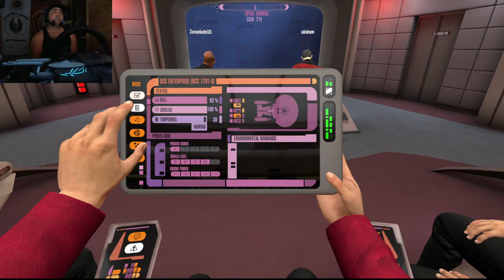Defend Suribachi & Raleigh Mission! Enterprise D - Full Crew - Star Trek: Bridge Crew - Red Squadron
Starfleet Academy - Red Squadron - Galactic HICOM_Wolverine

LLAP Star Trek: Bridge Crew - Red Squadron! 🖖😁 💥
Space: the final frontier. 🚀 To boldly go where no one has gone before! 🖖😀
Star Trek